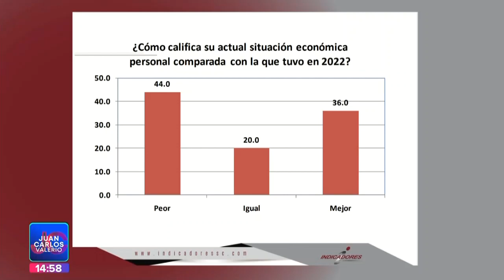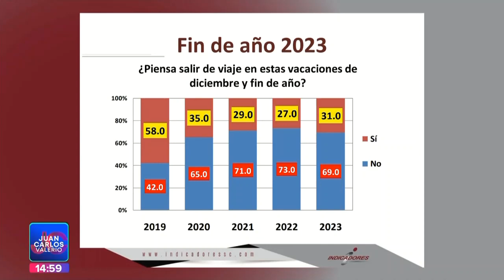Estudio de situación económica de la población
De acuerdo con la encuestadora Indicadores; durante 2023, los poblanos percibieron un incremento en los productos y un descenso en los salarios.